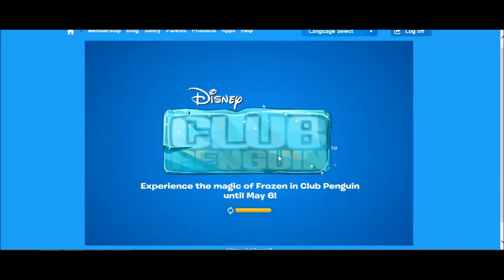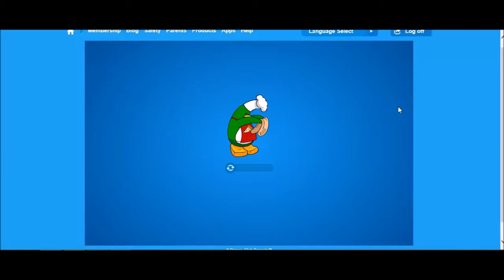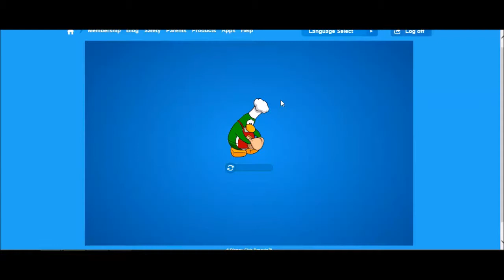Club penguin Frozen fever party walkthrough